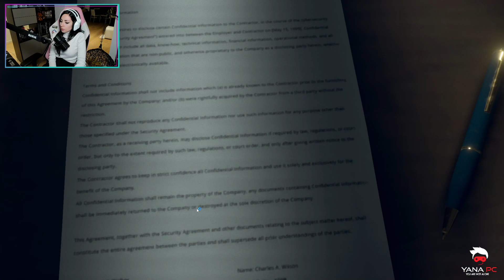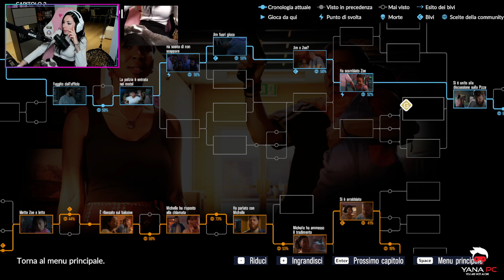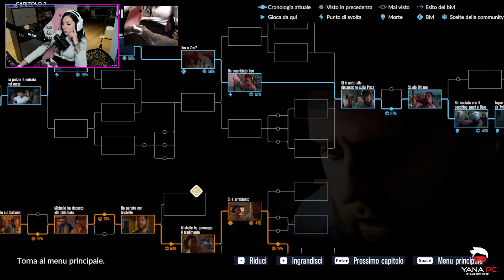AS DUSK FALLS: #2 Di male in peggio